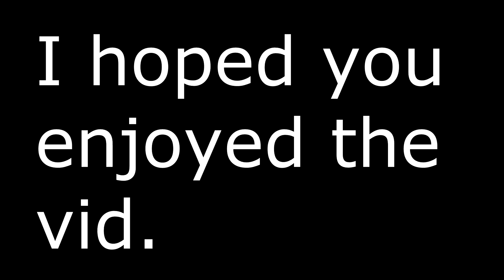50th Video Celebration video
I MADE THIS FOR YOU!

I hope you enjoyed this vid.
Everybody who has watched this please comment... So that I can thank you all individually.